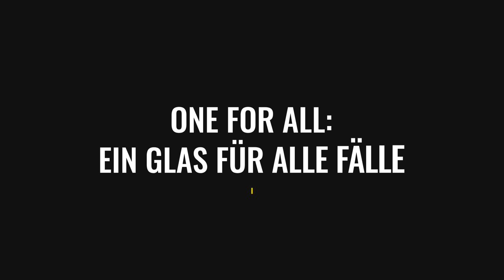Wine Guys meets One for all: Ein Glas für alle Fälle by Peter Steger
Der gelernte Sommelier, Peter Steger, zog einst aus, um das perfekte Glas zu entwickeln. Perfekt zum Verkosten und Genießen von Weinen. Und perfekt für alle Fälle. Am Ende sind es dann doch zwei Gläser geworden, eins für Rotweine und eins für Weissweine. Aber auch Schaumweine, Portweine, Brandys, Whiskey usw. zeigen sich in seinen Gläsern stets im besten Licht. Heute ist der Erfinder der "One for All" Gläser bei uns im Wine Guys HQ zu Besuch und erzählt Marco alles rund um sein Produkt. Marco schaut bzw. schmeckt natürlich genauer hin und lässt euch wissen, was er von Peters Gläsern hält!

___WINE GUYS CLUB:_________________
Du trinkst gerne Wein, aber stehst oft vor der Qual der Wein-Wahl? Du suchst noch deinen Lieblingswein? Du hast schon einen, aber würdest gerne mal etwas neues kennenlernen? Im WINE GUYS Club erhältst du regelmäßig Weinpakete, individuell auf deinen Geschmack zugeschnitten und kostenfrei nach hause geliefert. Zu jedem Weinpaket gibt es ein passendes Online Tasting mit den WINE GUYS. Hier verkostet ihr die Weine zusammen und du bekommst Informationen über Weine, Winzer und Herkunftsregionen. Außerdem kannst du alle deine persönlichen Wein-Fragen stellen.

___SOCIAL MEDIA:______________________________
Willst du mehr über uns erfahren, Fragen stellen oder einfach mit uns in Kontakt treten?